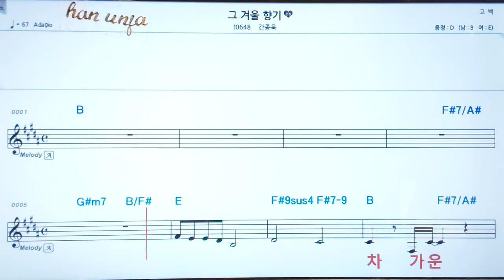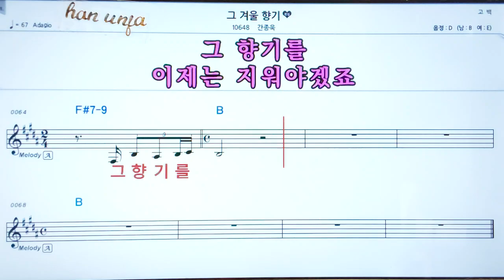그 겨울 향기/간종욱💖 코드,악보, 코드 ,Karaoke*카라오케 반주